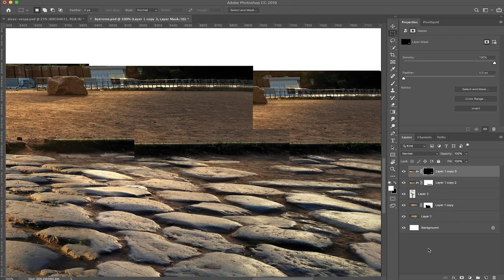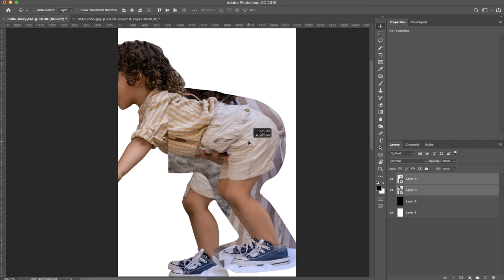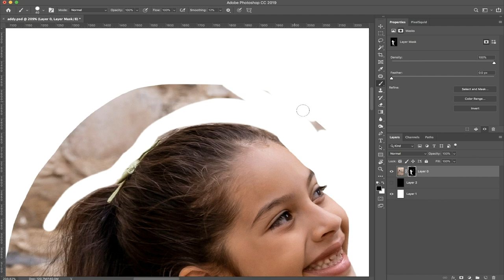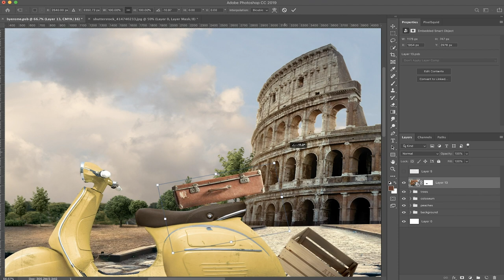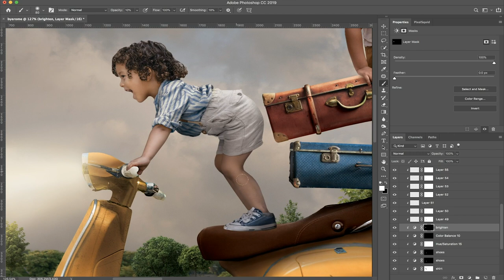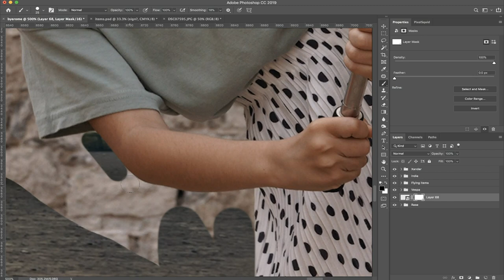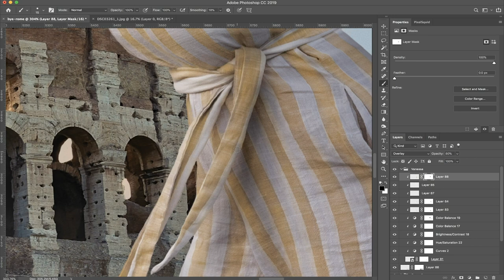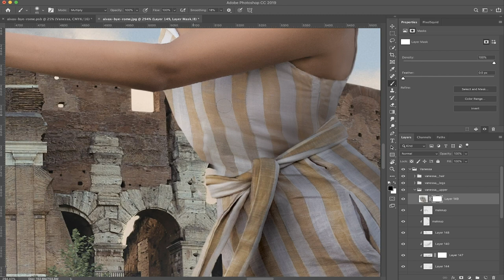Photoshop Speed Edit - "When In Rome"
In this photoshop speed edit Vanessa creates a European scooter getaway featuring the famous Colosseum in Rome. Tune in as Vanessa uses techniques such as hair drawing, color grading, and dust overlays to create this family selfie gone wrong. Enjoy!

Project Info
Total Hours to Complete: 18

Gear I Use
Lens I Use 99% of the Time
Vlog Lens
Main Tripod
Extra Camera Batteries
Camera Screen Protector
Camera Cover Case
Travel Camera Bag
Travel Tripod
Camera Strap
Memory Cards
Memory Card Case
MacBook Cover
Best Mouse Ever
Best Mac Dongle
External Storage

The Life of AIVAX Podcast